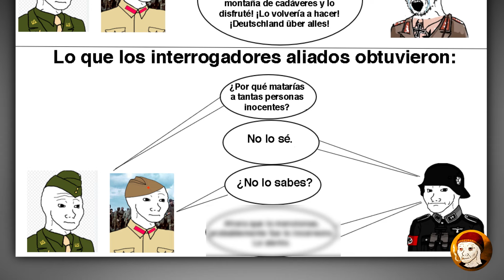Memes de Historia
Mira el video dos veces para que pueda darle de comer a mi gato :v